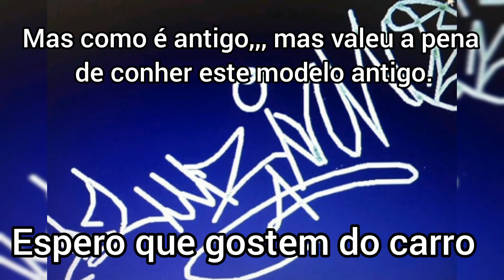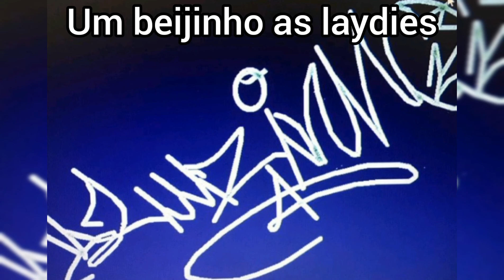Mais um antigo,,, Datsum 1200